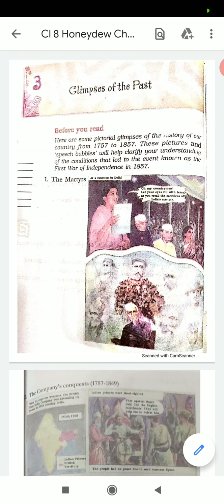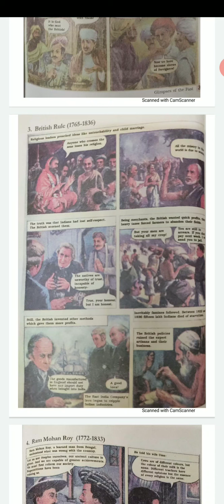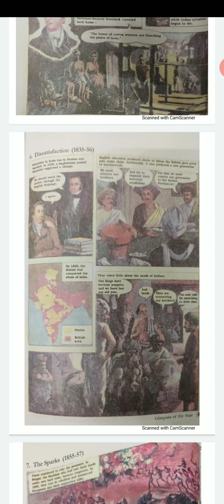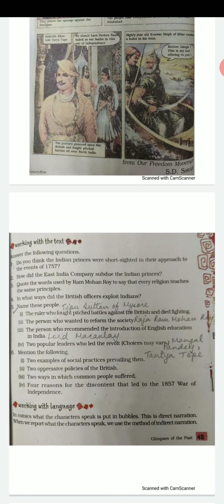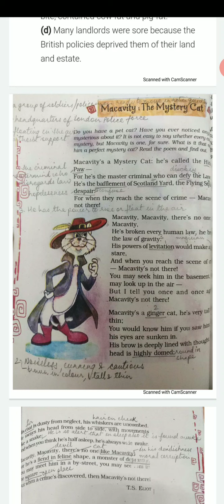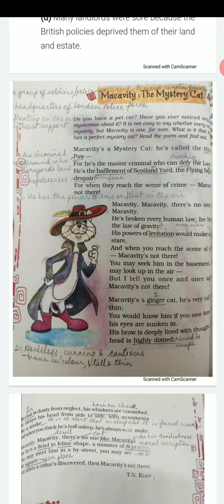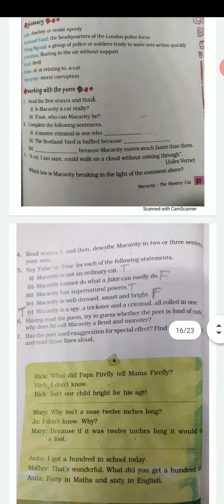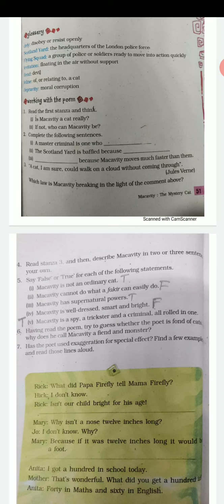Class 8, Chapter 3 & Poem 3, English Honeydew